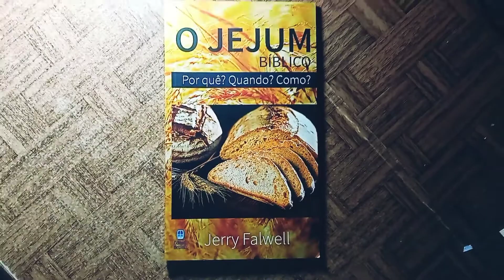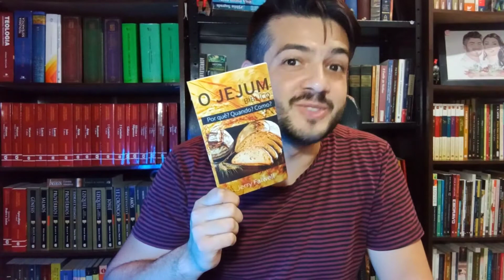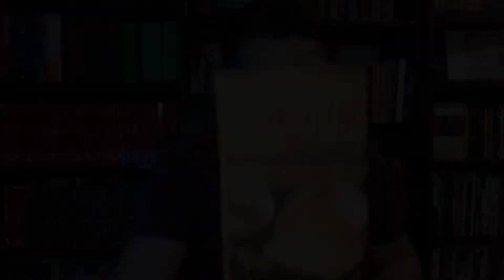O Jejum Bíblico | Jerry Falwell - Resenha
Para adquiri clique no link abaixo